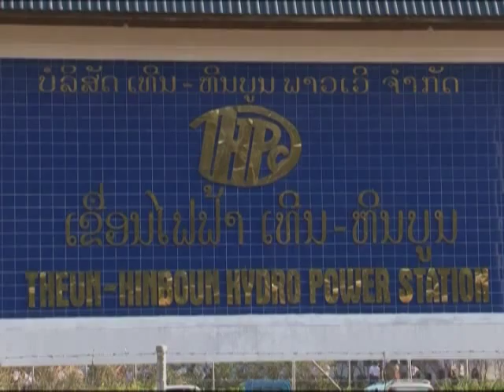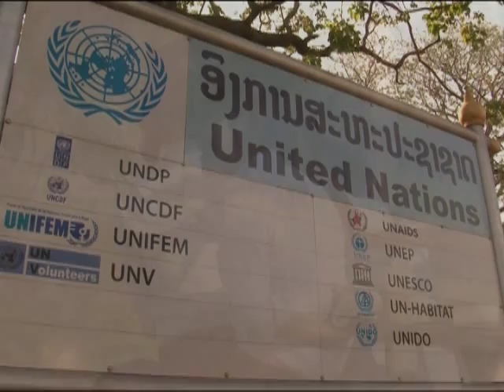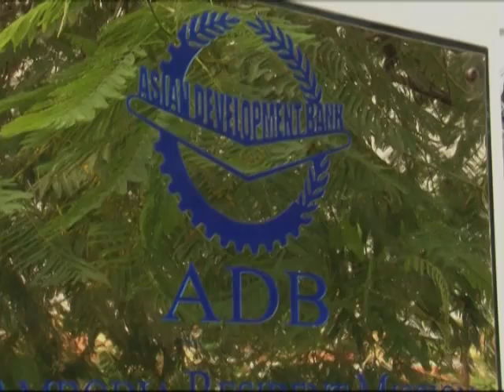World Business: Great Strides 12/02/10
World Business: The Southeast Asian country Laos may lie at the heart of one of the most dynamic regions anywhere, bordered by such rapidly growing economies as Thailand, Vietnam and China. But as recently as the early 1990s it was ranked among the worlds 10 poorest countries. However in the past few years the country has taken some major strides forward.